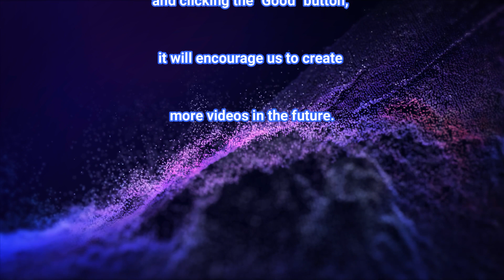Home Sweet Home（埴生の宿）【accordina（アコーディナ）& Piano】 by m.Freaks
[ Home Sweet Home]  is played simply on accordina and piano.
アコーディナとピアノでシンプルに「埴生の宿」を演奏しています。

【MusicFreaks】ホームページ
【m.Freaks】音楽サブスク

毎週金曜日に新譜をリリースしています。